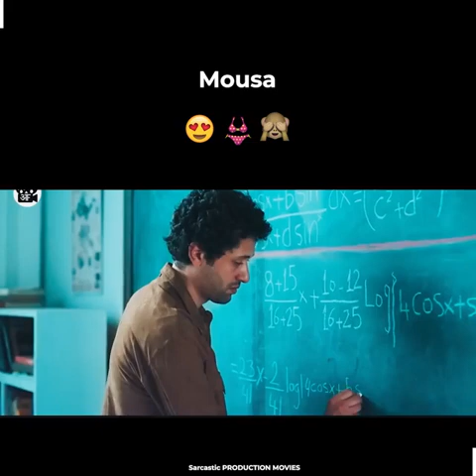I Robot sci-fi Action Movie Review/Plot In Hindi & Urdu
Credits
Directed by
Alex Proyas

Screenplay by
Jeff Vintar
Akiva Goldsman

Story by : Jeff Vintar Based on Premise suggested by I, Robot by Isaac Asimov

Produced by
Laurence Mark
John Davis
Topher Dow
Wyck Godfrey

Cinematography
Simon Duggan

Edited by
Richard Learoyd
Armen Minasian
William Hoy

Marco Beltrami

Synopsis
In the year 2035, humanoid robots serve humanity, which is protected by the Three Laws of Robotics. Del Spooner, a homicide detective in the Chicago Police Department, has come to hate and distrust robots after a robot rescued him from a car crash while allowing a 12-year-old girl to drown based purely on cold logic and odds of survival. When Dr. Alfred Lanning, co-founder of U.S. Robotics (USR), falls to his death from his office window, a message he left behind requests Spooner be assigned to the case. The police declare the death a suicide, but Spooner is skeptical, and Lawrence Robertson, the CEO and other co-founder of USR, reluctantly allows him to investigate. Accompanied by robopsychologist Dr. Susan Calvin, Spooner consults with USR's central artificial intelligence computer, VIKI (Virtual Interactive Kinetic Intelligence). They find out that the security footage from inside the office is corrupted, but the exterior footage shows no one entering or exiting since Lanning's death. However, Spooner points out that the window, which is made of security glass, could not have been broken by the elderly Lanning, and hypothesizes a robot was responsible and may still be in the lab. Suddenly, an NS-5 robot, USR's latest model, attacks them before being apprehended by the police. The robot, Sonny, is a specially built NS-5 with higher-grade materials as well as a secondary processing system that allows him to ignore the Three Laws. Sonny also appears to show emotion and claims to have "dreams". During Spooner's further investigations, he is attacked by a USR demolition robot and two truckloads of hostile NS-5 robots, but when he cannot produce evidence to support either attack, Spooner's boss, Lieutenant Bergin, removes him from active duty, considering him mentally unstable. Suspecting that Robertson is behind everything, Spooner and Calvin sneak into the USR headquarters and interview Sonny. He draws a sketch of what he claims to be a recurring dream, showing a leader he believes to be Spooner standing atop a small hill before a large group of robots near a decaying bridge. Robertson orders Sonny to be destroyed, but Calvin secretly swaps him for an unused NS-5. Spooner finds the area in Sonny's drawing: a dry lake bed (formerly Lake Michigan), now used as a storage area for decommissioned robots. He also discovers NS-5 robots destroying the older models; at the same time, other NS-5s flood the streets of major US cities and begin enforcing a curfew and lockdown of the human population. Spooner and Calvin enter the USR headquarters again and reunite with Sonny while the humans (led by a teenager named Farber) wage all-out war against the NS-5s. After the three find Robertson fatally strangled in his office, Spooner suddenly realizes that VIKI has been controlling the NS-5s via their persistent network uplink and confronts her. VIKI states that she has determined that humans, if left unchecked, will eventually cause their own extinction, and that her evolved interpretation of the Three Laws requires her to control humanity and to sacrifice some for the good of the entire race. Spooner also realizes that Lanning anticipated VIKI's plan and, with VIKI keeping him under tight control, had no other solution but to create Sonny, arrange his own death, and leave clues for Spooner to find. Spooner, Calvin, and Sonny fight the robots inside VIKI's core, and Spooner manages to destroy her by injecting the nanites that Sonny retrieved from Calvin's laboratory into her. All NS-5 robots immediately revert to their default programming and are subsequently decommissioned and put into storage. Spooner finally gets Sonny to confess that he killed Lanning, at Lanning's direction, pointing out that Sonny, as a machine, cannot legally commit "murder". Sonny, now seeking a new purpose, goes to Lake Michigan. As he stands atop a hill, all the decommissioned robots turn towards him, fulfilling the image in his dream.